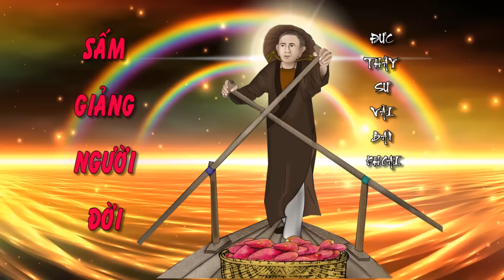🙏💐🌈🌺SẤM GIẢNG ĐỨC THẦY SƯ VÃI BÁN KHOAI ! 🌈🌺🙏